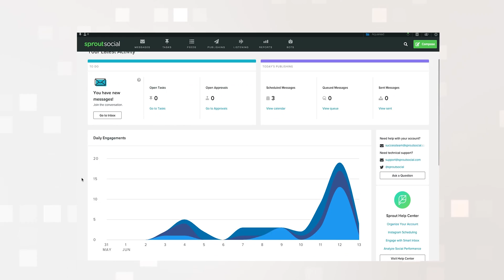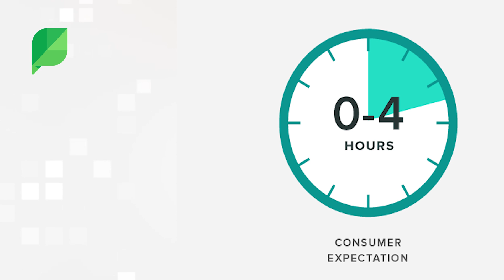The Best Social Media Schedulers For Social Media Managers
It's easy to get caught up in the never-ending feeds of "information" . (*ahem* memes & cat videos) on your social media feeds, especially if you're looking at them EVERY time you're trying to post on social media for your business.

If you aren't using a social media scheduling tool, then you're missing a trick.

From scheduling your posts out of normal working hours so you don't have to go overtime, to monitoring performance and analytics - these are just a couple of the many things social media schedulers can do to help make your social media work easier.

In this weeks Giant Wednesday, we take a look at our top three favourite scheduling tools, Hootsuite, Buffer and Sprout Social.

More than anything, use these tools to help boost your customer service. Not sure how? Well it's a good job we mention it in the video then, isn't it?!

Digital Marketing, Technology & Business insights, how to's and explainer videos, released every Wednesday.

Presenter: Adam Morris, Digital Creative at Sleeping Giant Media